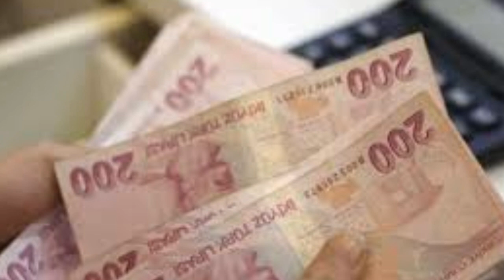Sondakika! Bakan açıkladı 3600 ek gösterge çıkıyor!! Tüm emeklileride etkileyecek ssk bağ-kur